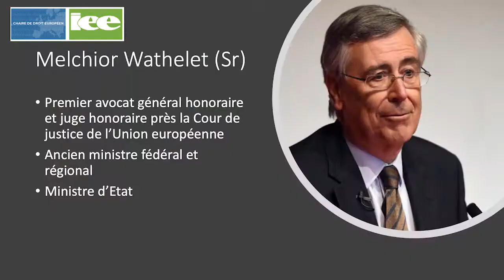Conférence de Melchior Wathelet en vue des élections européennes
Conférence organisée le 2 mai 2019 par la Chaire de droit européen et l'Ecole interfacultaire en études européennes de l'UCLouvain en vue des élections européennes du 26 mai 2019.